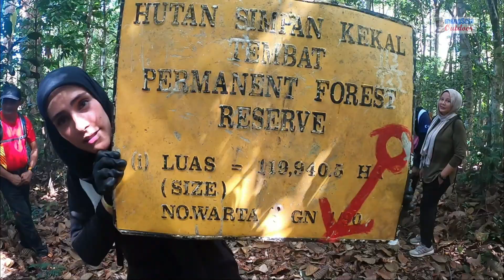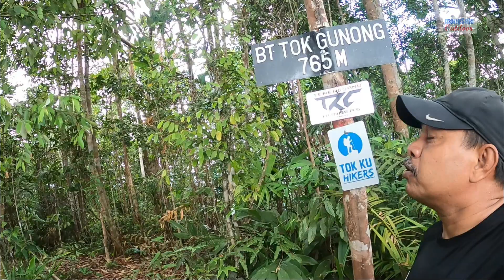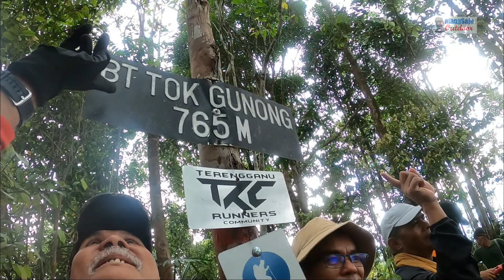Melihat View Tasik Kenyir dari Puncak Bukit Tok Gunung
Mendaki Bukit Tok Gunung dihiasai dengan runtuhan tanah yang dibawa air ketika banjir besar di Hulu Terengganu pada Februari 2022. Kesan-kesan itu masih jelas dapat dilihat. Apa yang menarik dapat melihat View Tasik Kenyir yang luas sepanjang perjalanan ke Puncak Bukit Tok Gunung.